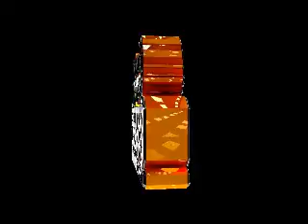SECTOR URBANO 19982002 - "CRECHE" PUTO